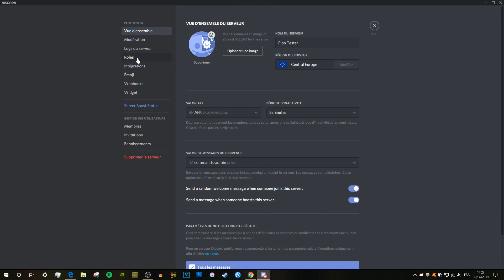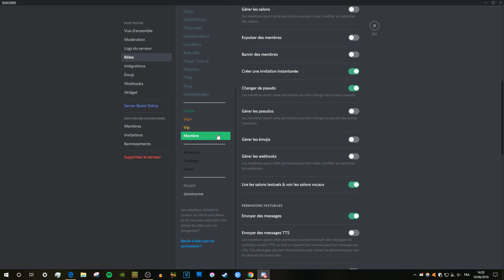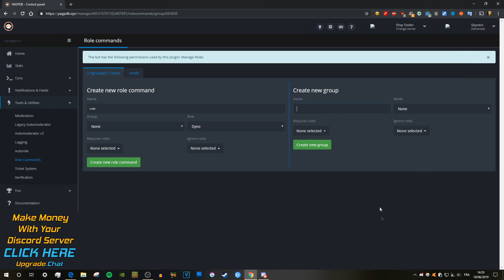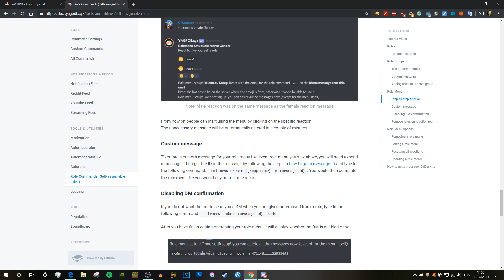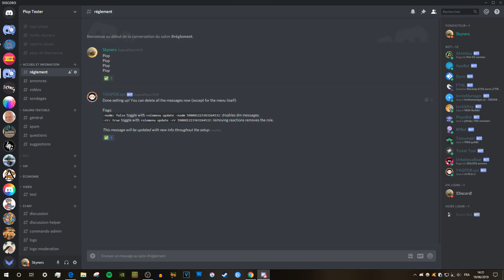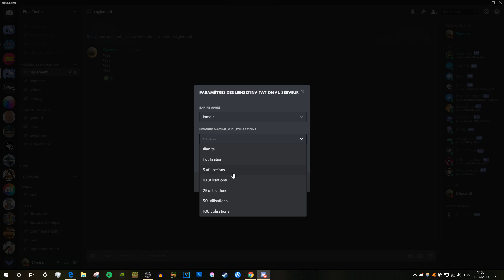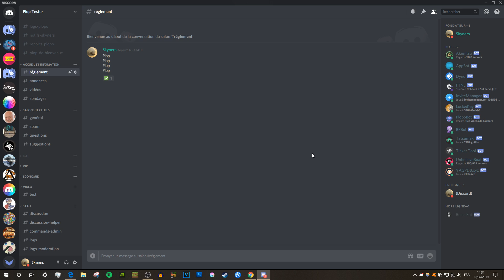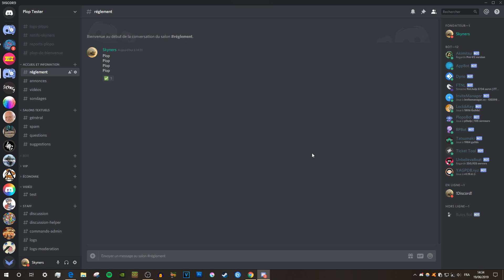Accepter le règlement avec réaction (YAGPDB) | Discord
Donner accès à son serveur grâce à l'acceptation des régles avec YAGPDB.

-rolemenu create (group name) -m (message id)

❗️Copier identifiant❗️
Pour activer le mode développeur sur pc dans tes paramètres ➡ avancés ➡ mode développeur

🎶Musique
Intro : Shake Down - Gavin Luke
Outro : Mizuki - Bad Snacks
🎵Musiques de fond
Librairie Youtube

👍LIKE, PARTAGE et COMMENTE !